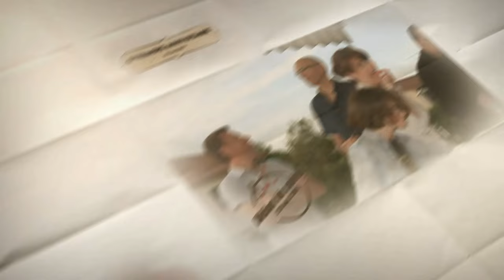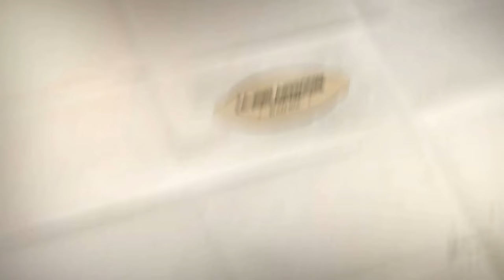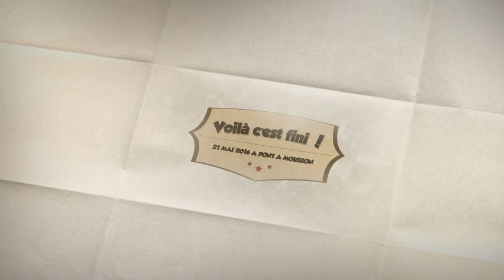Le debrifing des 50ans d'Olivier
Projection spéciale du film de la soirée du 12 Mars 2016. Le film de la soirée du 12 Mars 2016 version Drive-In.